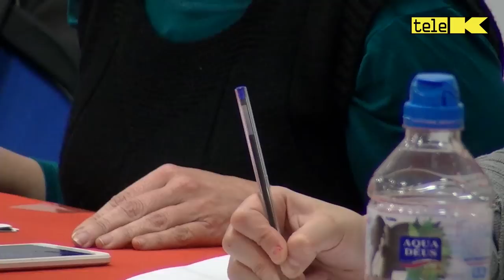SOBERANÍA ENERGÉTICA - Yayo Herrero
SOBERANÍA ENERGÉTICA la energía al servicio del bien común, de y para las personas.

+Yayo Herrero es una antropóloga, ingeniera, profesora y activista ecofeminista española. Es una de las investigadoras más influyentes en el ámbito ecofeminista y ecosocialista a nivel europeo. Su investigación se centra en la crisis ecológica actual derivada del modelo de desarrollo y producción capitalista.

+Yayo Herrero toda Vallekas TK

SOCIALISMO, SOBERANÍA ENERGÉTICA, MOVIMIENTO POPULAR, acto organizado por La Dialéctika en EL ESPACIO Vallekas